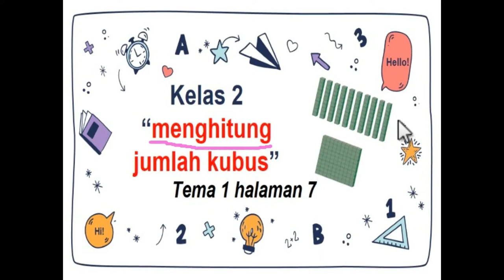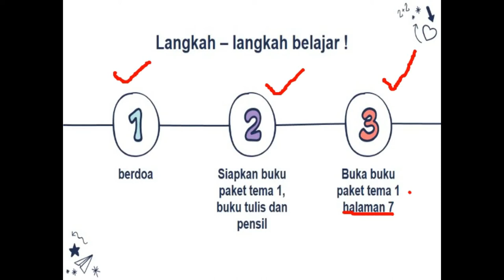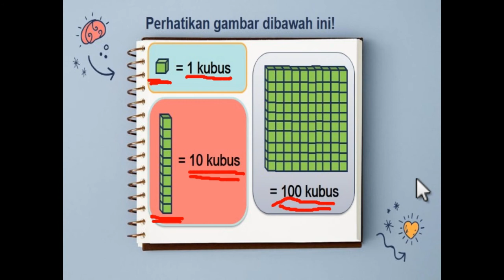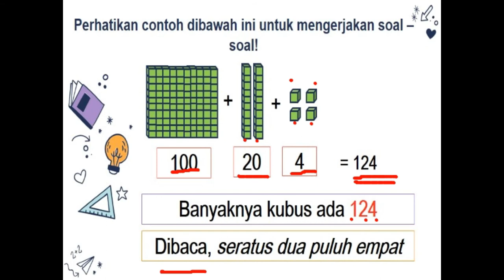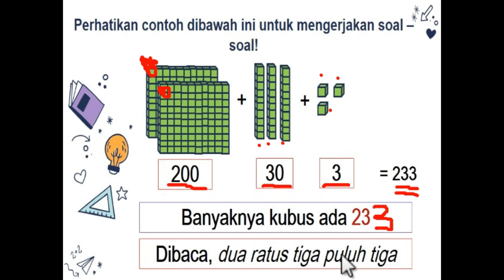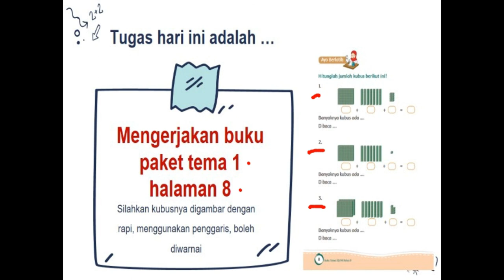TEMA 1 SUBTEMA 1 KELAS 2 | CARA MENGHITUNG KUBUS